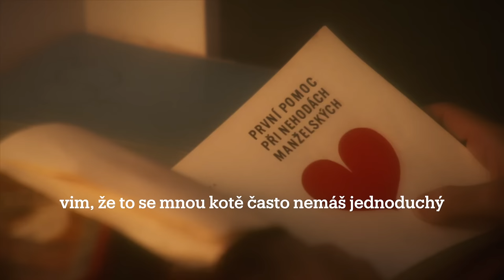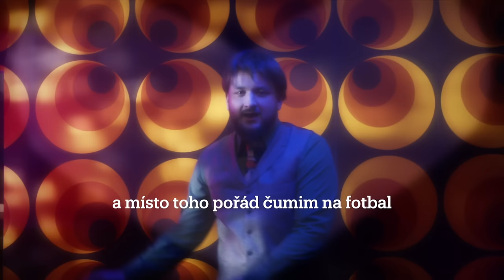Pokáč - Dokonalý muž [lyric video]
Stardance edition s textem jako bonus. Poslouchej na streamech